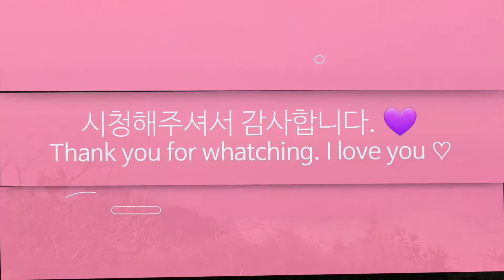[제주도 연어 먹방] 생연어회 훈제연어 연어구이 연어초밥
제주 애월연어 먹방입니다.

제주향기는 카일(강민)이가 제주도로 2021년입도하면서 함께 소통하고싶은 초보유튜브 채널입니다.

 좋아요 구독 안눌러주셔도 되어요
 싫어요는 상처받아요.. ㅠㅠ
편하게 보시는 방송 되었음합니다.